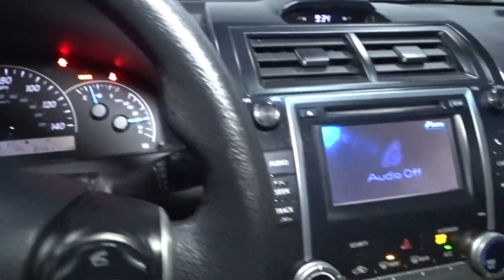2013 Toyota Camry Hillside, Newark, Union, Elizabeth, Springfield, NJ T8360A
Green  2013 Toyota Camry available in Hillside, New Jersey at Route 22 Toyota. Servicing the Newark, Union, Elizabeth, Springfield, NJ area.

PRICED TO MOVE! ONE OF THE TOP SELLING VEHICLES IN THE MARKET. GETS GREAT GAS MILEAGE! VERY SAFE AND RELIABLE! MINT CONDITION! NEW TIRES, NEW BRAKES. THIS VEHICLE COMES EQUIPPED WITH EVERYTHING A DRIVER NEEDS, INCLUDING AN MP3 PLAYER, CD PLAYER, A PREMIUM SYSTEM, CLIMATE CONTROL, ANTI-LOCK BRAKES, TRACTION CONTROL, DUAL AIRBAGS. THIS IS THE CAR FOR YOU! Are you tired of hidden fees and bogus rates ruining your search process? Now there's a way to avoid all of the nonsense. Introducing the smart way to buy from Route 22 Auto's. The advantages of the smart way to buy are endless. There is no pressure throughout your search. You can finally feel at ease when purchasing a car. Since there are no hidden fees, there are no The surprises or gimmicks revealed when you finally make a decision. Route 22 Autos salespeople are direct and value your time, so there is no back and forth or confusion. They know it's necessary for you to feel comfortable during the buying process and want to be trusted. The smart way to buy is smart for a reason. The team at Route 22 Auto's does Internet research every day to discover the right price for you. They make sure to look at competitors' pricing and numbers from industry experts so you can feel confident that you're getting the best offer possible. The main factors that contribute to your final cost are market value, product availability, days' supply in the market and the product age, color and equipment. It's easy to feel secure with the smart way to buy Contact Route 22 Toyota today for information on dozens of vehicles like this 2013 Toyota Camry LE. This vehicle is loaded with great features, plus it comes with the CARFAX BuyBack Guarantee. When it comes to high fuel economy, plenty of versatility and a great looks, this ToyotaCamry LE cannot be beat. This Toyota Camry's superior fuel-efficiency is proof that not all vehicles are created equal. This 2013 Toyota Camry has such low mileage it has been parked more than driven. More information about the 2013 Toyota Camry: The Toyota Camry has been America's top-selling passenger car for the past nine years, and for good reason, as it's known for providing its owners with comfort, economy and reliable service. But recent styling updates make it even more appealing to buyers. It's strong competition in the midsize segment thanks to a reputation for quality and value per dollar. This model sets itself apart with ride quality and V6 and hybrid versions available, impressive interior space
Bluetooth hands-free phone system w/phone book access & music streaming,Display AM/FM stereo w/CD player -inc: MP3/WMA capability, 6.1 touch screen w/vehicle info, aux audio jack, USB input w/iPod connectivity & control, (6) speakers,Compact spare tire,Washer-linked variable intermittent windshield wipers,Projector beam auto on/off halogen headlamps,P205/65R16 all-season tires,16 x 6.5 steel wheels -inc: full wheel covers,Color-keyed manual folding pwr mirrors,6-way manual driver seat,Front & rear map pockets,Dual visor vanity mirrors,Illuminated entry,Overhead console -inc: front map lights, sunglass holder,Front bucket seats -inc: driver height adjuster,4-way adjustable front passenger seat,Fold-down rear center armrest w/dual cup holders,Rear window defogger w/timer,(2) 12V aux pwr outlets,Door sill scuff plates,Fabric seat trim,Front sliding center armrest,Remote keyless entry -inc: 2-stage unlock, trunk release, panic feature,Pwr windows -inc: driver auto up/down, retained pwr, pinch protection,Pwr auto door locks w/anti-lockout feature,Lockable illuminated glove box,Cruise control,Engine immobilizer,Covered center console w/storage & dual cup holders,Multi-information display -inc: twin tripmeters, outside temp display, trip computer,Front seatback pockets,60/40 split-folding rear seat -inc: fixed rear center headrest,(6) bottle holders,Air conditioning -inc: dust & pollen filter,Tilt/telescoping steering wheel -inc: steering wheel audio controls, steering wheel Bluetooth controls,Adjustable front & rear headrests,Battery saver feature,Pwr front ventilated/rear solid disc brakes -inc: brake assist,Front/rear stabilizer bars,Front wheel drive,6-speed ECT-i automatic transmission w/OD -inc: sequential shift,Independent dual-link rear suspension -inc: gas shocks,Independent MacPherson strut front suspension -inc: gas shocks,Variable assist pwr rack & pinion steering,2.5L DOHC VVT-i 16